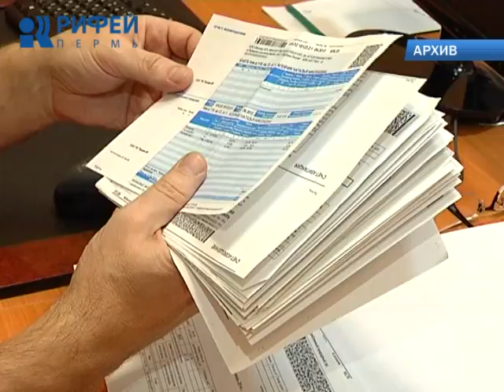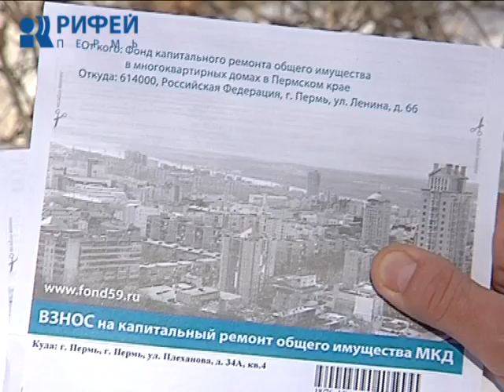Льготы на оплату коммунальных услуг